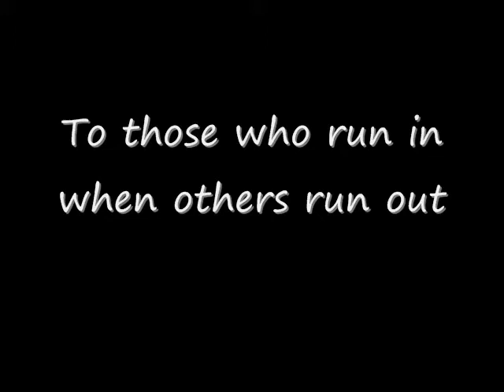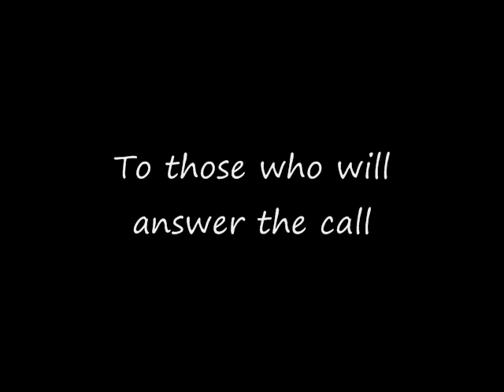Isle of Wight Fire Academy Class #2 Graduation Movie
Isle of Wight Fire Academy Class #2 Graduation Movie - A movie used in our graduation showing all weve been doing over the past six months leading up to our certifications in Firefighter I & II along with Emergency Vehicle Operations Certification I, II, and III.  Its been a long trip guys but thanks for taking it with me.  I gained a lot of knowledge but most importantly I gained 20+ brothers and sisters.  Thanks guys!

I did not make this movie and I take no credit for it.